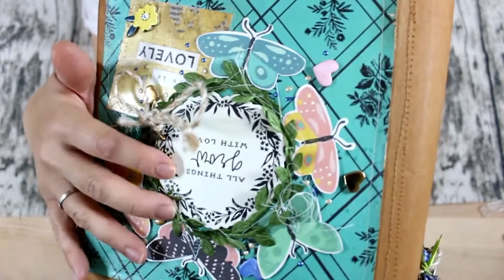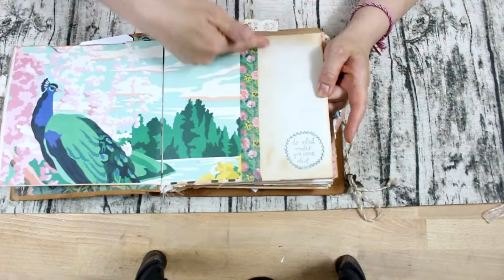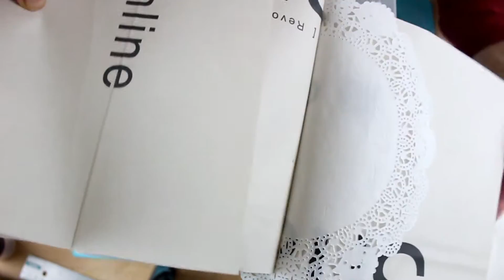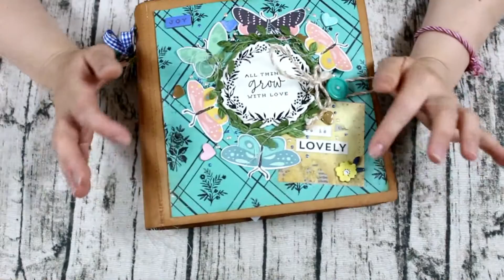JUNK JOURNAL CON BOLSAS DE PAPEL ! SUPER DIVERTIDO ! ALBUM USING PAPER BAGS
OS DEJO UN ALBUM HECHO CON BOLSAS DE PAPEL !  A MI ME HA ENCANTADO ! HA QUEDADO BIEEEN GORDITO ! Y ESO LA VERDAD QUE PARA UN JUNK JOURNAL ES IDEAL !
UN BESOOOOO XOXO !